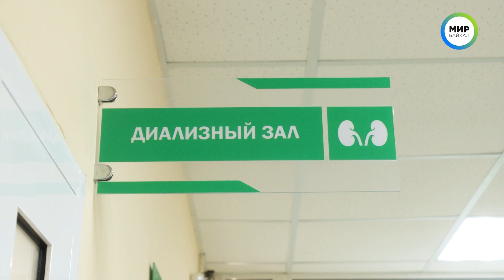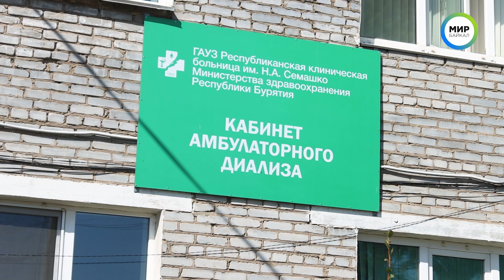Первый кабинет диализа в поселке Бурятии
Медицина ещё ближе. В Заиграево открылся кабинет диализа для людей с болезнями почек.